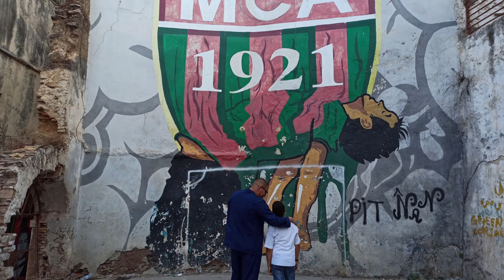MOHAMED RACIM - AMANET LEJDED (Official Music Video)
Paroles : Mohamed Saifi
Musique / Arrangement / Mix / Mastering : Toufik Ameur
Réalisation : Sofiane Malek
Montage : Sofiane Malek
Studio : Infinity
Management : Nassydi
Producteur : Toufik Ameur